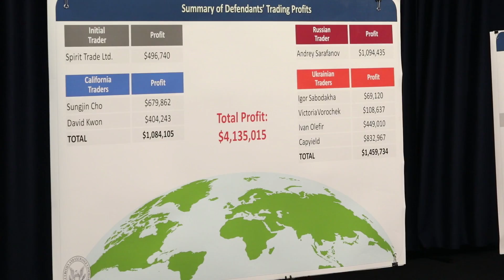Feds charge Ukrainians in SEC computer hacking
US Attorney Craig Carpennito announces charges against two Ukrainians in an international computer hacking and stock trading scheme that involved hacking of the US Securities and Exchange Commission.